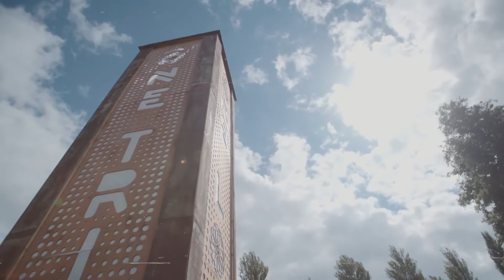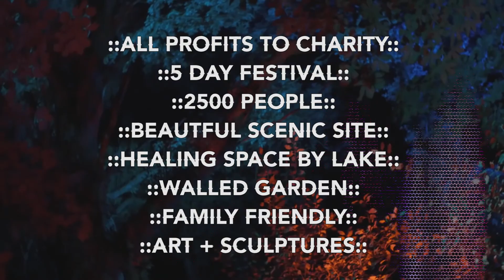ONETRIBE2020lineup 1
💥 One Tribe Festival 2020
📢 COMPETITION TIME
👉 Win... 4 x 5 Day Tickets Worth £500
+ £50 Bar Spend & £50 Vegan Food
👉 To Enter "COMMENT" & "LIKE"
👉 Dont forget to inform your mates too
👉 Leave any "COMMENT" you wish

🎧 Winner announced on 31st March
🎼 If you win and have already purchased a ticket, or are going too, you will be refunded in full (inc BF)

💥 The magical summer awaits us all

💥 Big Love xxx